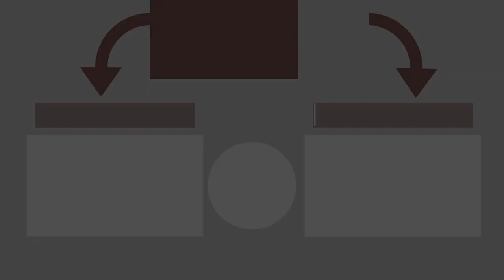FTI Business Trip I The Federation of Thai Industries Friendship I Cambodia I EP. 1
If you enjoy our videos, the best way to show your support is by sharing them with friends and family. 👇 👇 👇